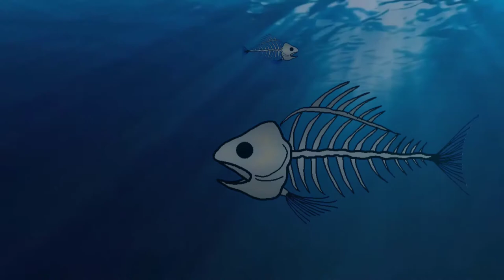Patrick Jacquemont Short films Showreel 2019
A brief showreel of all the short films I have taken part in so far (writing, directing, acting, editing), including my latest short called “Where the Story ends”.